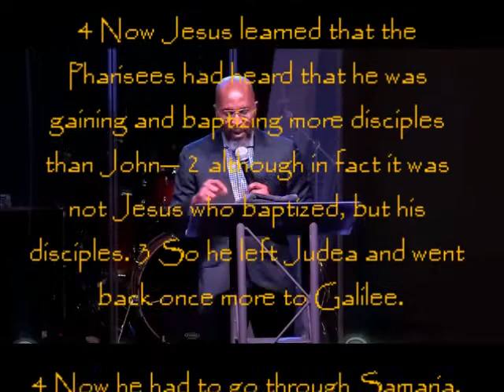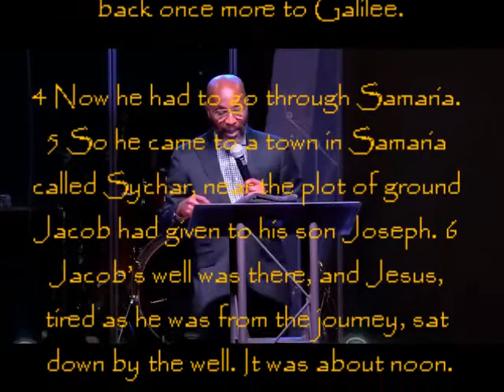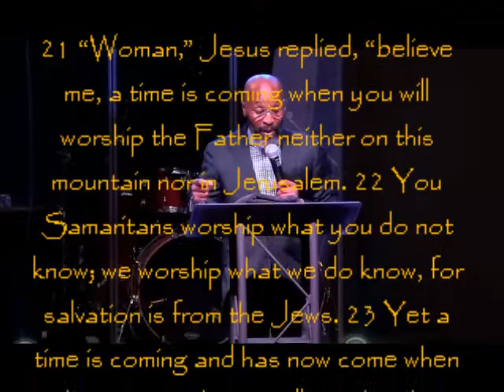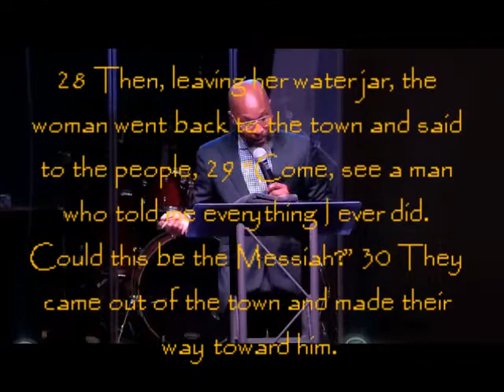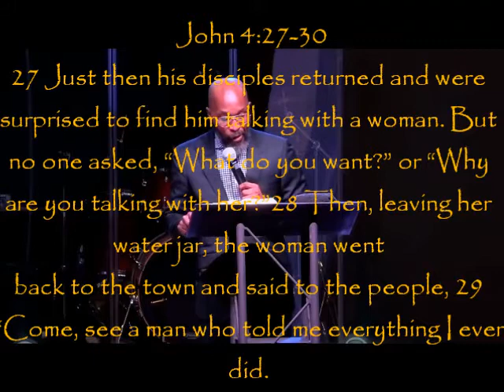Overcoming Avoidance And Anxiety Sunday, February 28, 2021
27 Just then his disciples returned and were surprised to find him talking with a woman. But no one asked, “What do you want?” or “Why are you talking with her?”

28 Then, leaving her water jar, the woman went back to the town and said to the people, 29 “Come, see a man who told me everything I ever did. Could this be the Messiah?” 30 They came out of the town and made their way toward him.